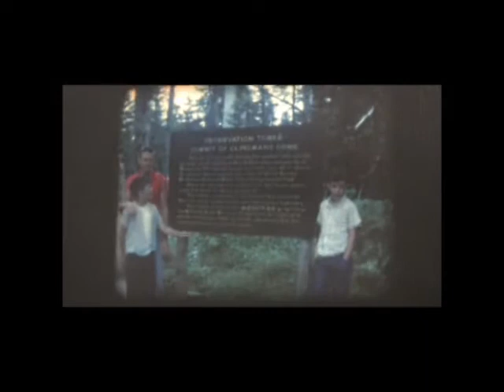8mm family movies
My grandfather had these 8mm films. I projected them and re-recorded them for my family.